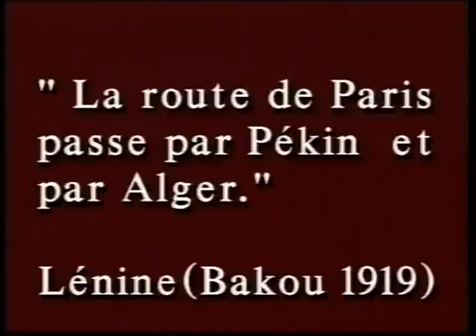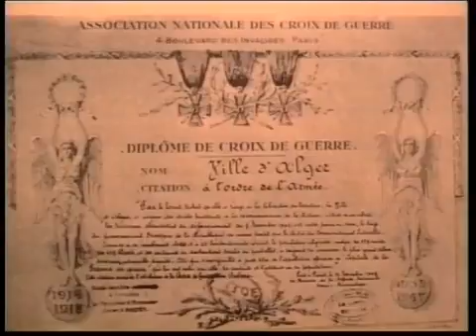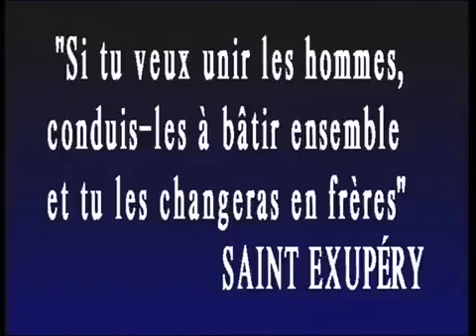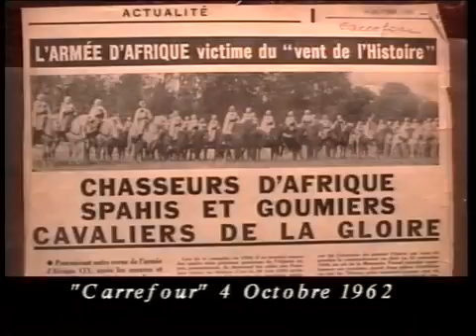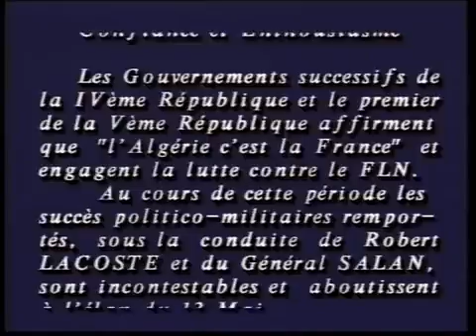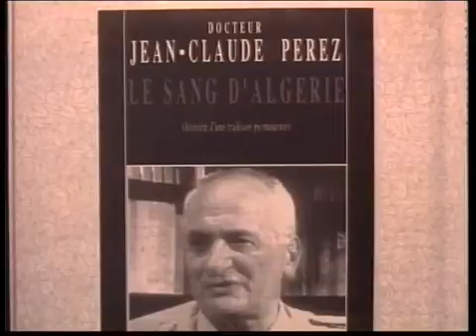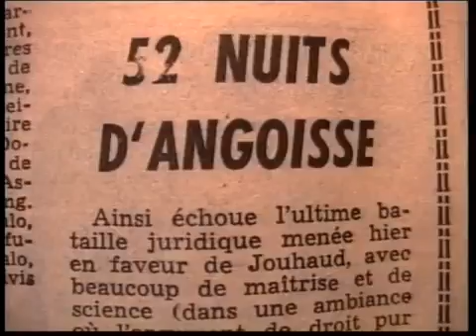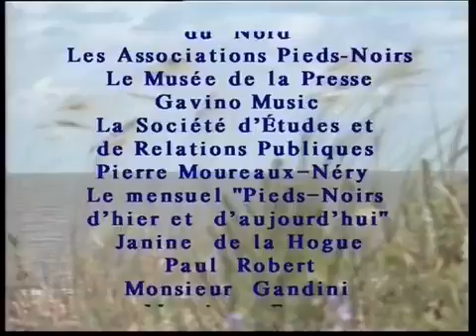Cinquante ans face à la tourmente rouge Colonel Bernard Moinet 2 2